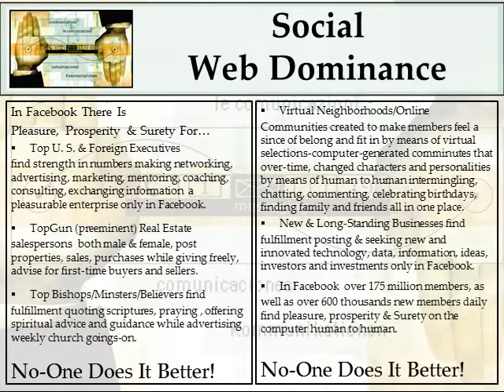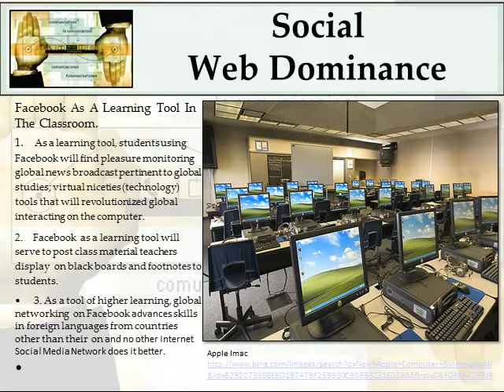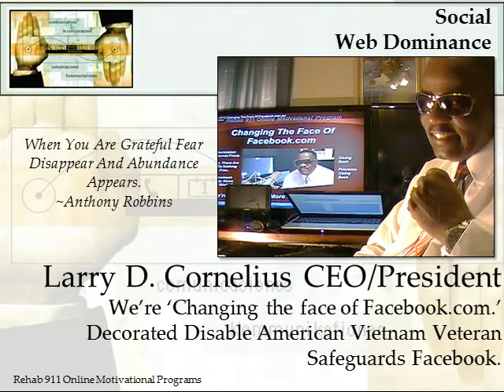Rehab 911 Facebook Premise Is Simple-Anything You Can Do, I Can Do Better.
Rehab 911 Online Motivational Programs

Facebook Premise Is Simple; 'Anything You Can Do I Can Do It Better. oh no you can't, Oh Yes I Can.

Hello, I'm Larry D. Cornelius Sr., a decorated disabled American war-veteran who vows to safeguard Facebook around the clock persistently at "We're 'Changing the face of Facebook.com,' that's spreading across the Internet like wildfire. But first, let's give credit where it's due regarding 'Anything You Can Do. 'The phrase 'Anything You Can Do I Can Do It Better,' used in this post is paraphrased from a song composed by Irving Berlin "Anything You Can Do," for the 1946 Broadway musical, Annie Get Your Gun. The song is a spirited duet, with one male singer and one female singer attempting to outdo each other increasingly complex tasks.

In Facebook Premise Is Simple; 'Anything You Can Do I Can Do It Better. oh no you can't, Oh Yes I Can.
For example, in Facebook there is pleasure, prosperity & surety for Top U. S. & Foreign Executives in tandem with networking, advertising, marketing, mentoring, coaching, consulting, exchanging information and tons of other social media marketing we call 'Facebook Niceties.' TopGun (preeminent) Real Estate salespersons male & female; top Bishops such as well-known Bishop T. D. Jakes of the Potter's House of Dallas Texas; Minister Joyce Meyers and millions of believers & non-believers; broadcasters, politicians, government officials, gospel as well as non-gospel singers, actors, teachers and other occupations find quoting & posting biblical scriptures & ancient philosophies an absolute pleasure, prosperity & surety and no other Internet Social Media Network does it better.

Facebook Virtual Communities/Computer-Generated Populations
Facebook computer-generated populations' membership is well over 175 million with over 600 thousands new members daily and that make the grade, from a numeric perceptions, that there is 'strength in numbers;' a hypothesis that measures up historically regarding Facebook.com as the 'Third Largest Nation on the Planet.' What's more, our research reveals how millions attains a level of comfort & security when chatting, commenting, massaging, celebrating birthdays, marketing, advertising, ministering, coaching, consulting; exchanging instant information, finding family & friends all in one place and virtual discussions that often-times leads to long-lasting relationships. In reality, millions all over the world, feel a since of belong, fit in, in computer-generated populations & virtual neighborhoods initiated by philanthropists who deserves a standing ovation, a notable place in history for bringing pleasure, prosperity and surety while interacting on the computer, human to human WOW!!!

New & Long-Standing Businesses
New & long-standing businesses also find pleasure looking to pinpoint new technology, data, investors and investments. They're on the move in Facebook to find short and long term objectives and planning. These entrepreneurs-empire builders introduce day after day, existing products into the market-place only in facebook.com. They find interacting on the computer, human to human an absolute blessing and no other Internet Social Media Network does it better.

Evolutionary Adjustment-Virtual Selections Representational of Charles Dawin Evolutionary Theory of Natural Selections
An evolutionary adjustment is happening in Facebook whether we know it or not. Why? There has been a  change overtime in characters, personalities and computer-generated populations in this colossal social media conglomerate, representational of Charles Robert Dawin Evolutionary Theory of Natural selection or what's historically describes as the nonrandom process by which biologic traits become more or less common in a population as a function of differential reproductions of their bearers.

The Future of Facebook in Classrooms as a Learning Tool.
The future of Facebook in classrooms as a learning tool will amend student's attendance, teamwork while advancing higher learning and communication all over the world. There Is More to Come on an Independent Post, This Is Important 'Facebook In Classrooms' To Early Childhood/high Schools And Universities All Over The World.

The Gift of Friendship in Facebook
Compassion, Understanding Acceptance; Unconditionally Sharing One's Life & Dreams On The Computer Human To Human.  As an example, Bryan Ridgley CEO at The OracleGroup at: PRO "Image Is Everything "One of the keys to success.' Just the same, Bryan holds friendship to its highest esteem; as a result, unknown numbers of Facebook members enjoy his Facebook forum. To be fair and just, there is millions of Bryan Ridgley's with the true meaning of friendship in Facebook and no other Internet Social Media Network does it better.